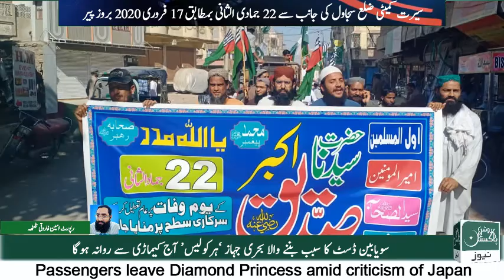حضرت سیدناابوبکرصدیق کی وفات پرسجاول میں سالانہ مدح صحابہ ریلی حافظ ریاض میمن کی قیادت میں نکالی گئی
حضرت سیدنا ابو بکر صدیق کی وفات پر ملک بھر کی طرح سجاول میں  بھی سالانہ مدح صحابہ ریلی حافظ ریاض میمن کی قیادت میں  نکالی گئی